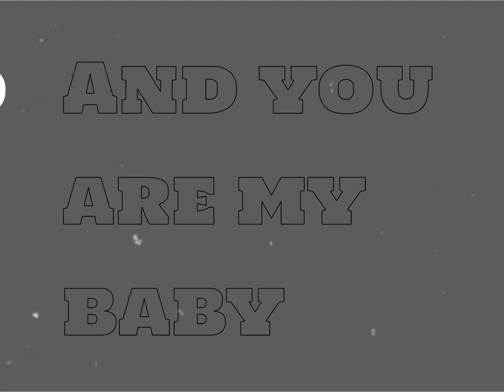my boo (chorus only)